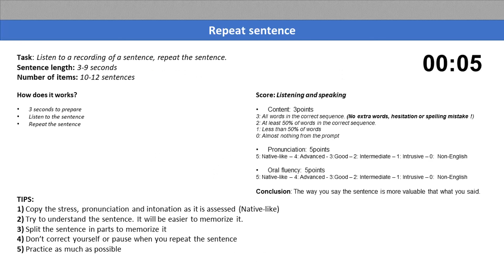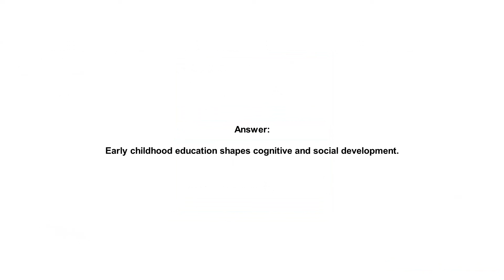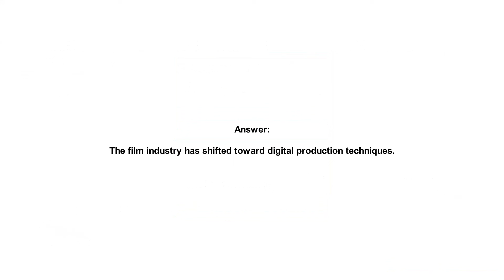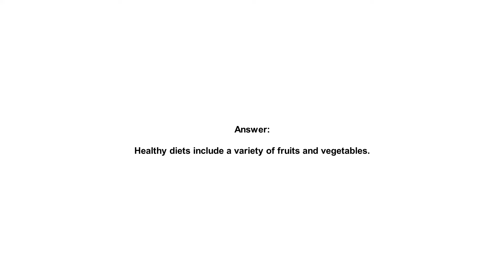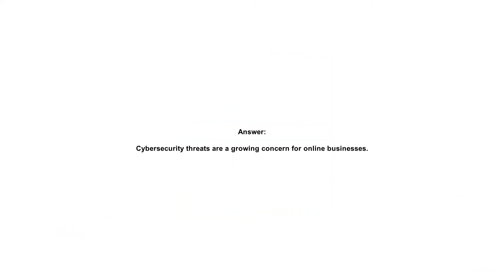PTE Repeat Sentence: Real Exam Practice - Challenge 71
🌐 Visit Our free Website for More immersive Practice!
 💡There, you can record your responses and listen back to it 💡!

In this video, you will find a variety of sentences to repeat, helping you improve your pronunciation, retention, and fluency. The Repeat Sentence task is a crucial component of the Speaking section of the PTE exam, and mastering it can significantly boost your overall score.